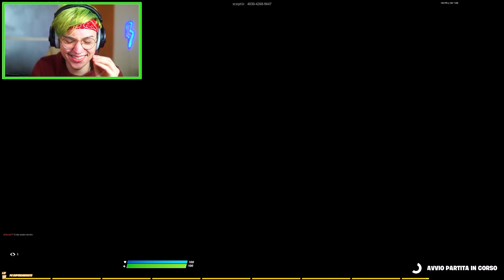MI INFILTRO nei PROVINI di UN BIMBO, ma QUANDO mi SCOPRE...😂*MI DENUNCIA* Fortnite ITA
Oggi il MATTO o CRAZIE o  @Craziegiochi si è infiltrato nei provini di un bimbo, ma quando lo hanno scoperto lo hanno denunciato, come sarà finita con erbosse?